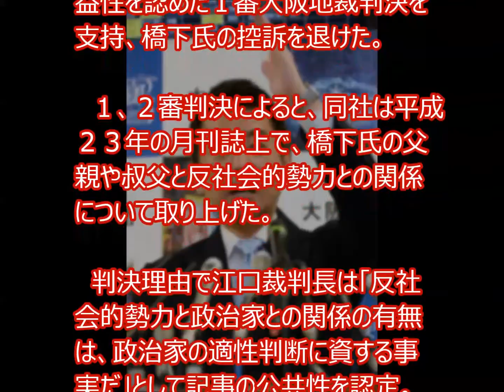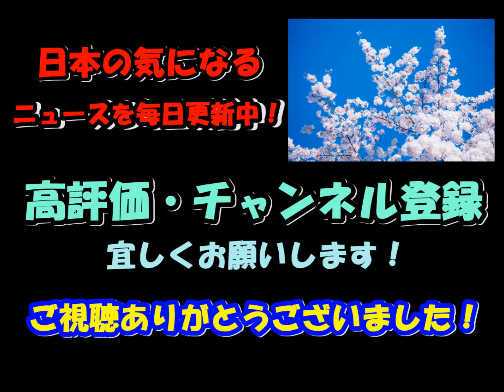橋下徹 新潮を相手にした判決 ２審も敗訴 出自記事訴訟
橋下徹前大阪市長が、自身の出自などを取り上げた月刊誌の記事で名誉を傷つけられたとして、発行元の新潮社と執筆したノンフィクション作家を相手取り、慰謝料など１１００万円の支払い求めた訴訟の控訴審判決が２７日、大阪高裁であった。

　江口とし子裁判長は、記事の公益性を認めた１審大阪地裁判決を支持、橋下氏の控訴を退けた。

　１、２審判決によると、同社は平成２３年の月刊誌上で、橋下氏の父親や叔父と反社会的勢力との関係について取り上げた。

　判決理由で江口裁判長は「反社会的勢力と政治家との関係の有無は、政治家の適性判断に資する事実だ」として記事の公共性を認定。当時の取材メモや別の訴訟での叔父の証言などを踏まえ、記事内容の真実性も認められるとした。